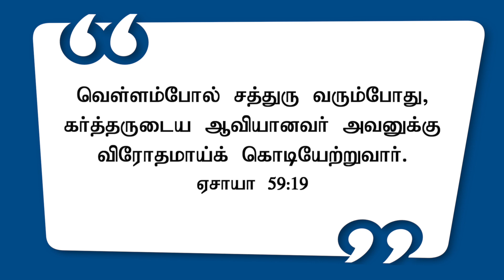ஆவியானவர் உங்களுக்காக கொடியேற்றுவார் ! | Walk with Jesus | Bro. Mohan C Lazarus | November 23